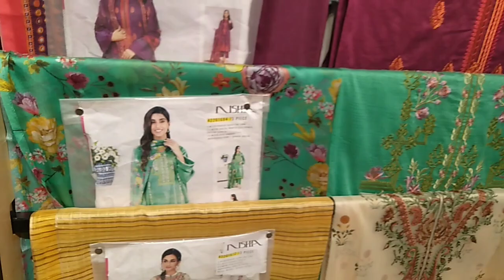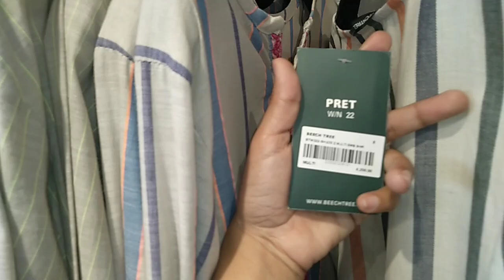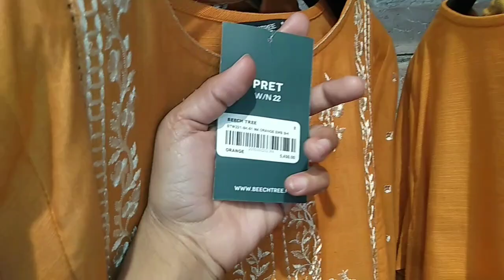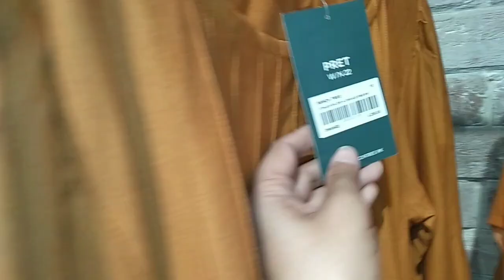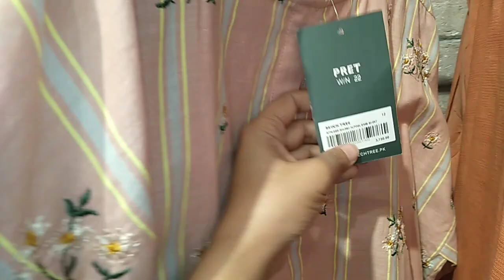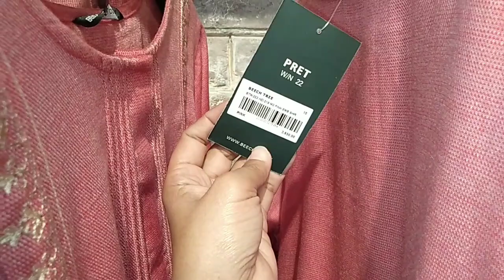nishat linen flat 50% off on new collection 2023 || nishat lawn volume 1